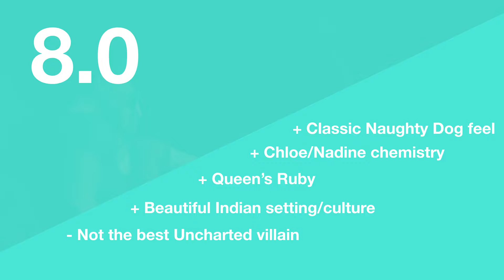Uncharted The Lost Legacy -- Review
My first review! Took way longer than it should have, but now I know what I'm doing, so future reviews should come much closer to release. Thanks for checking it out!

- Footage captured on Elgato HD60